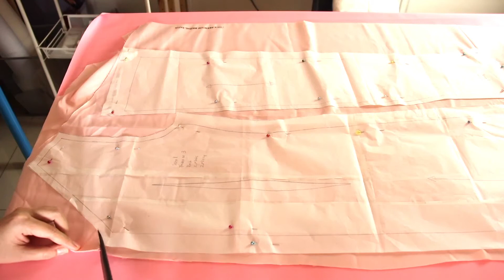Sew Along With Me Puff Sleeves Dress | A Sewing Vlog